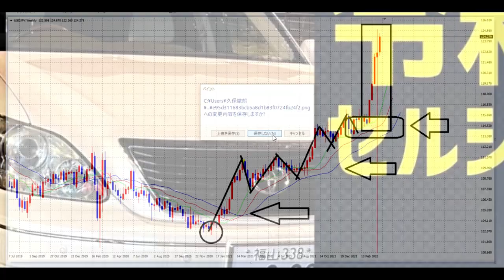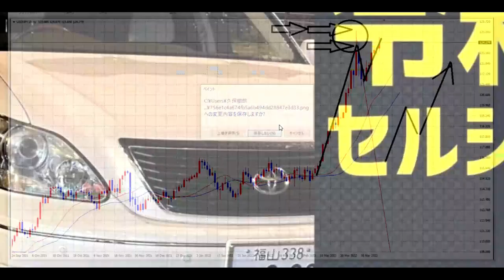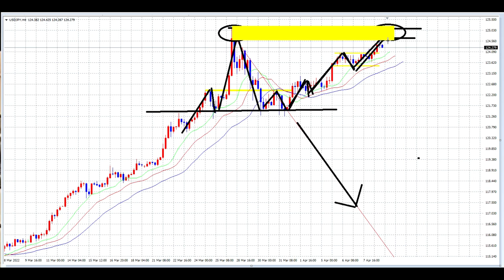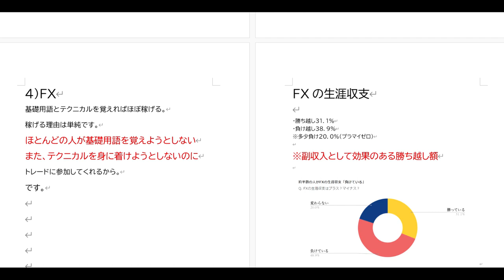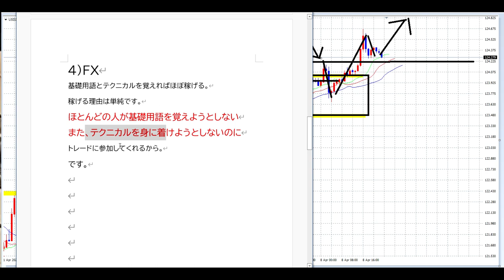【FX】FXで稼げない人の２つの理由